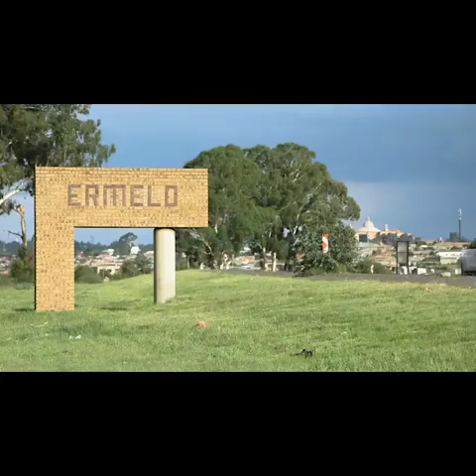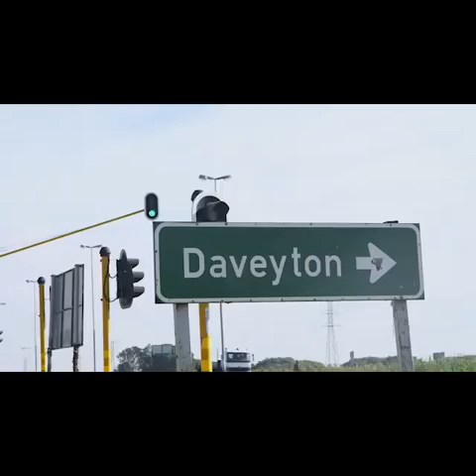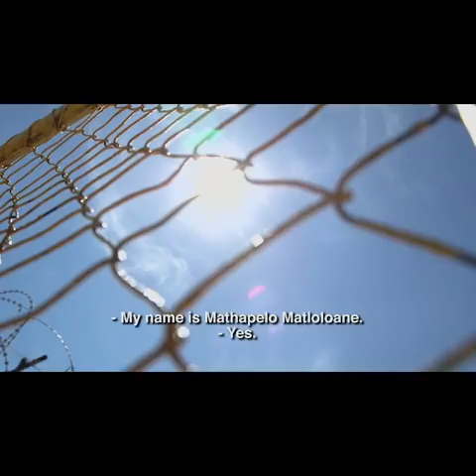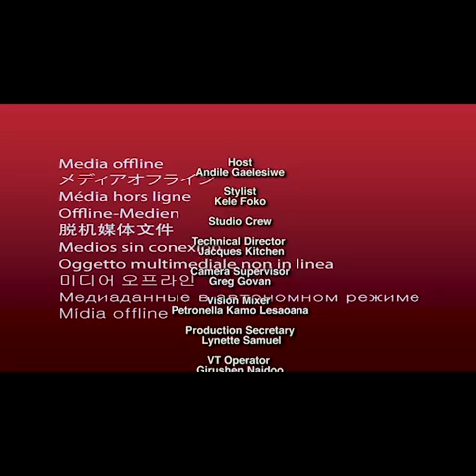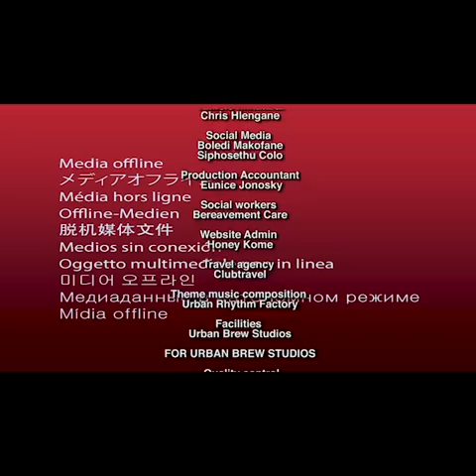Khumbul'ekhaya Season 15 Episode 2